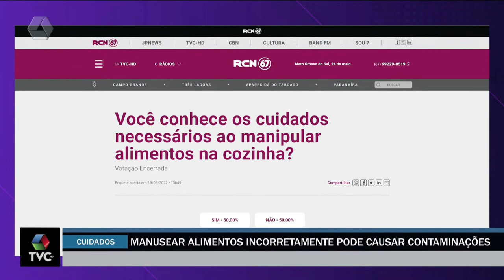Manusear alimentos incorretamente pode causar contaminações